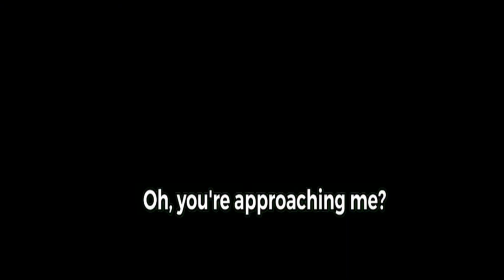Phasmaphobia bruh moments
ya boi is hunting for ghosts with cavic, join us in this buggy adventure :)